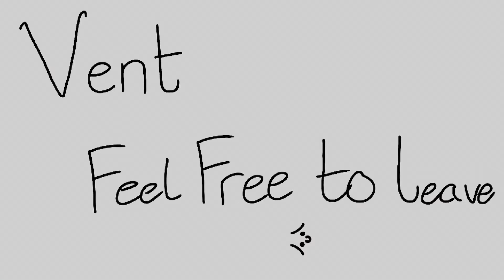Don’t Be Meme | Vent